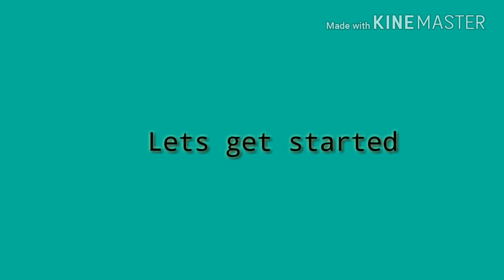Easy Dotting Tool Nail Art || Nail Beats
Hi Friends,
Today I will be showing you a very easy nail art. It is created using striping tapes and toothpick. Watch the video and I hope you will like it.

Stay blessed!!